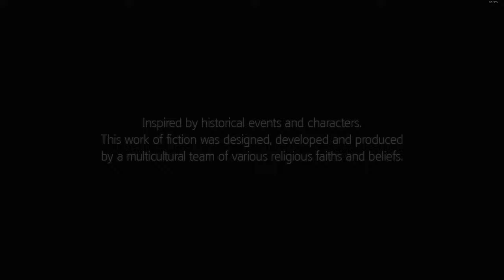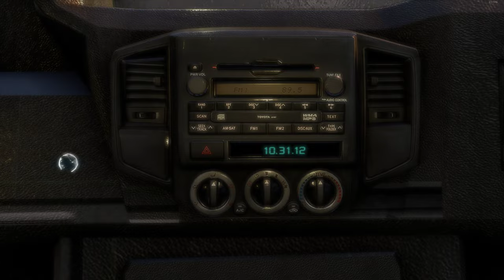Assassin's Creed III - Part 1 - Memory Sequence 1 (100% Completionist, No Deaths)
After completing the Ezio Trilogy of Assassin's Creed games, we move onto the final chapter of Desmond Miles' journey in the modern-day Assassin's Creed world. Having woken up from the coma he fell into at the end of Assassin's Creed: Brotherhood and reassembling his mind in the Animus during Assassin's Creed: Revelations, Desmond Miles finally learned where they need to go, in order to stop the sun scorching the Earth from existence.

In Assassin's Creed III, we step up back into the Animus, following Ratonhnhaké:ton (or Connor Kenway), a Kanien'kehá:ka-born Master Assassin of the Colonial Brotherhood during the period of the American Revolutionary War. But, before we step into his shoes, first couple of sequences are focused on his father, Haytham Kenway, son of the pirate and Master Assassin Edward Kenway, establishing his presence in the American Colonies during the early onset of American Revolutionary War.

In Part 1, we follow Haytham Kenway on his task of eliminating a target inside London's Theatre Royal, after which Haytham sets sail for the American Colonies. But the trip doesn't go smoothly for Haytham, as the enemies follow closely behind him, trying to eliminate him.

Content:
0:00 Splash Screen, Creating a New Game
0:51 Previously in Assassin's Creed
4:03 Interlude - Present Day - North America Precursor Temple
8:49 Interlude - Putting Desmond inside the Animus
9:46 Start of Memory Sequence 1 - Refresher Course
11:56 Memory Sequence 1 - A Deadly Performance
22:52 Interlude - Atlantic Ocean, Day 2, Database Entries: Altaïr Ibn-LaʼAhad, Ezio Auditore, Shaun Hastings, Theatre Royal, Reginald Birch, The Beggar's Opera, The Providence, Speaking to The Doctor, Rupert Martin, The Captain
38:53 Interlude - Atlantic Ocean, Day 28, talking to Crew Members, meeting Louis Mills, talking to The Doctor, speaking with James, briefing the Captain
48:12 Interlude - Atlantic Ocean, Day 33, Pirate attack, duel with Louis Mills
53:01 Interlude - Atlantic Ocean, Later that day...
55:57 Interlude - Atlantic Ocean, Day 72, Reaching Boston
58:25 End of Memory Sequence 1
58:33 Start of Memory Sequence 2 - Welcome to Boston, Boston, 1754, purchasing a Normal Sword, purchasing Flintlock Pistol
1:05:36 Interlude - End of Part 1